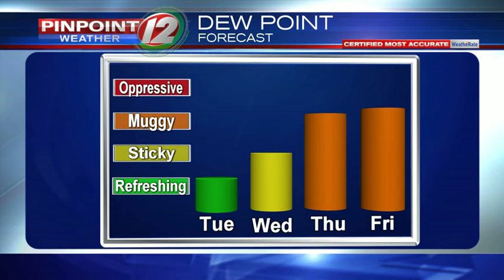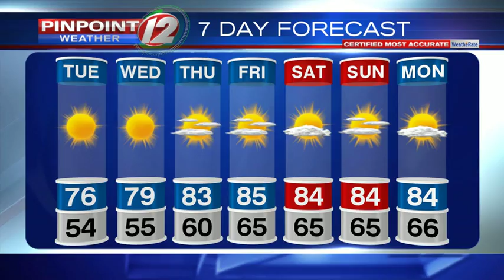WEATHER NOW: Storm-Free Week Ahead